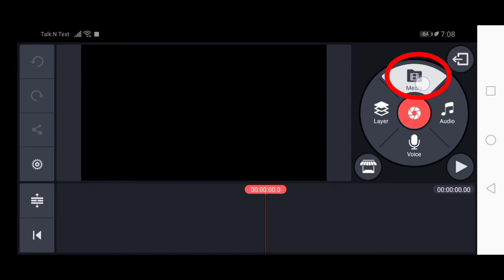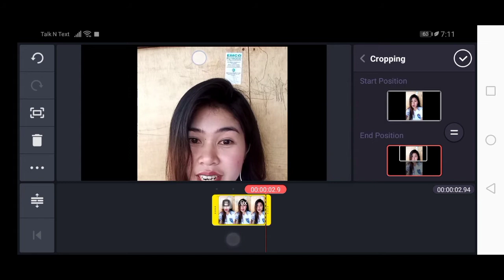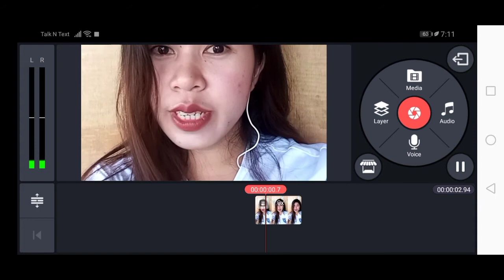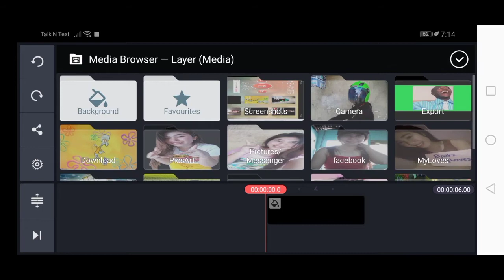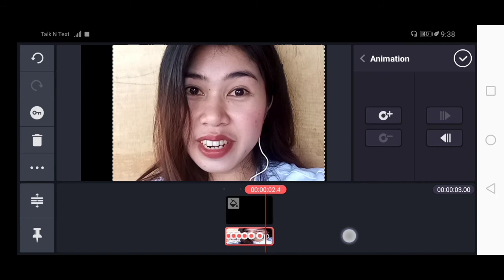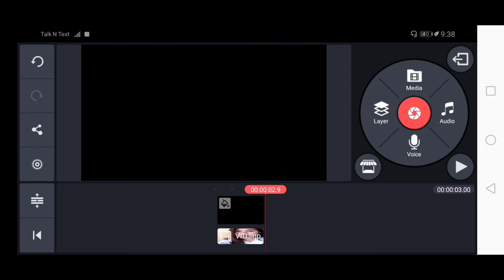HOW TO MAKE ZOOM EFFECTS USING KINEMASTER.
Easy tutorial